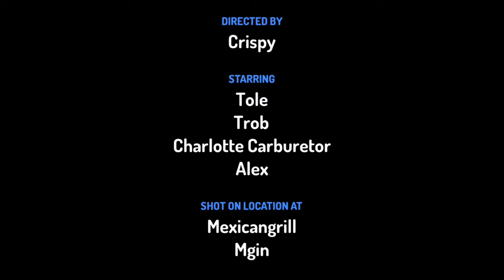Life of Tole EP2 ANIME FULL HD720P